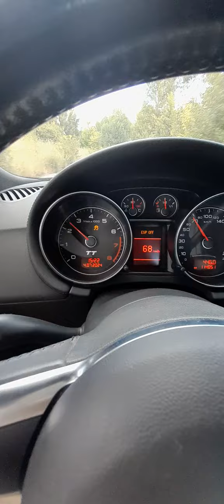Un pomeriggio di sole con la milfona teutonica!